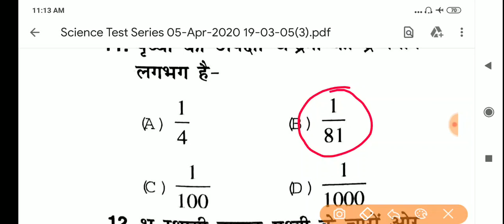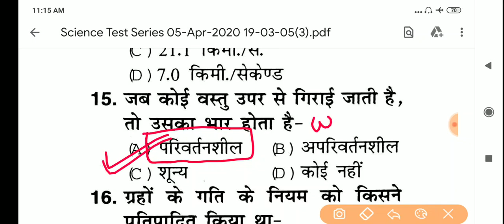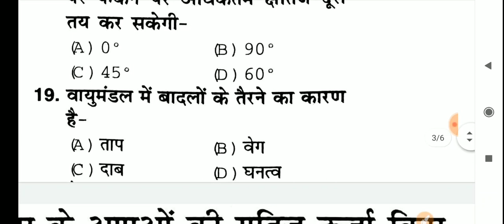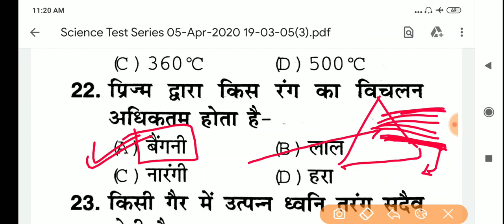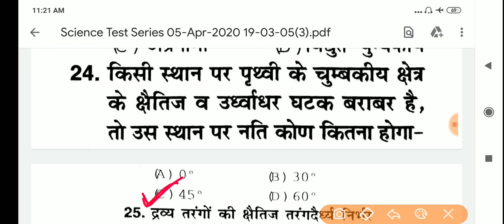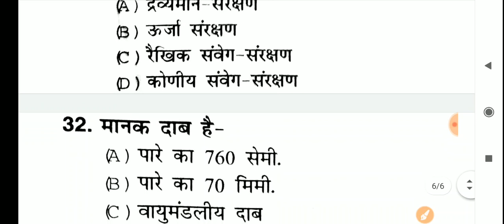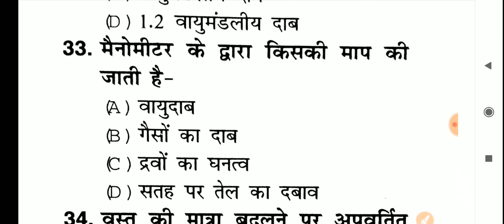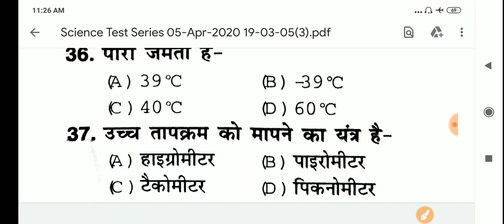Science Important Questions | Railway NTPC GROUP D | SSC CGL CHSL MTS | Others